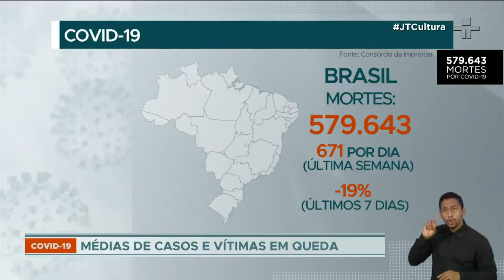SP vai reduzir leitos de UTI para Covid-19 e concentrar pacientes em cinco hospitais municipais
A partir de quarta-feira (1º), apenas cinco hospitais municipais vão ter leitos de UTI para pacientes com Covid-19, segundo secretário da Saúde. Unidades devem concentrar 532 leitos, contra cerca de 730 destinados para este público atualmente.